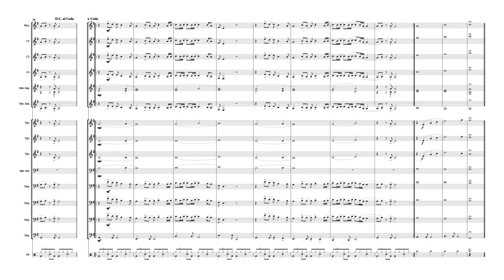Arranjo didático II